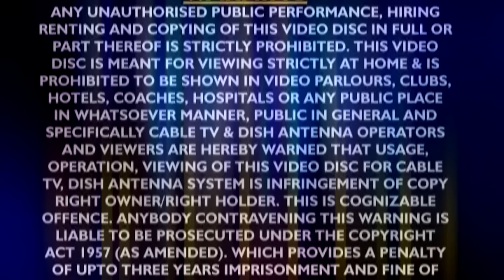बुध प्रदोष स्पेशल कथा ;- शिव शंकर विवाह के कथा 2024 ll Video ll आल्हा ll संजो बघेल ll Aalha Shiv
Album :- Aalha Shiv Shankar Vivah Ki Katha